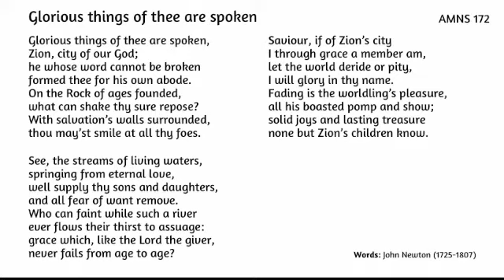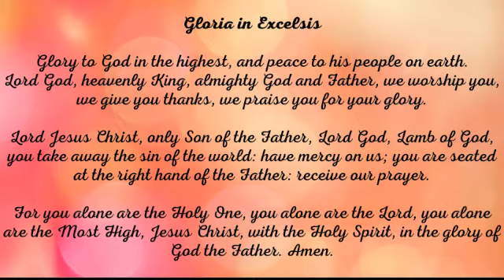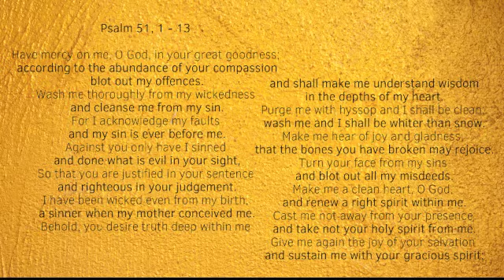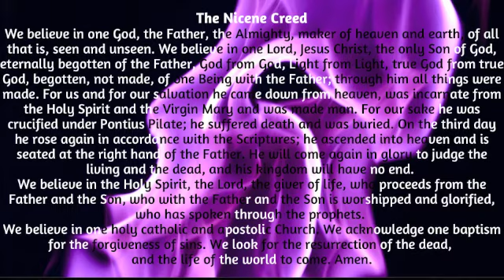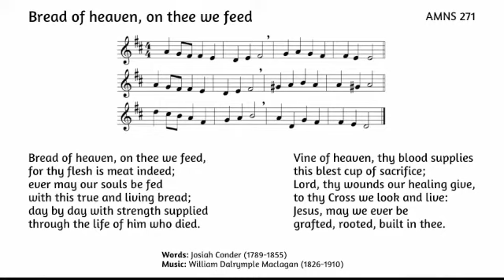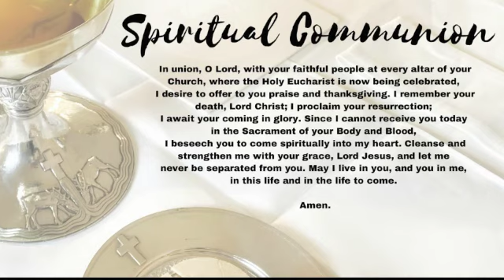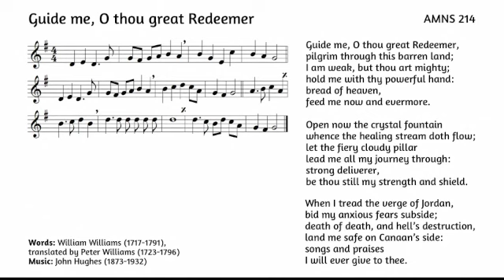St George's Anglican Church Eucharist | 1 August 2021 | Trinity 9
St George’s Anglican Church Eucharist | 1 August 2021 | Trinity 9 with the Revd Canon Christopher Jage-Bowler and the Revd Joahim Reich

We are able to celebrate public services again, but you need to pre-register. for details.